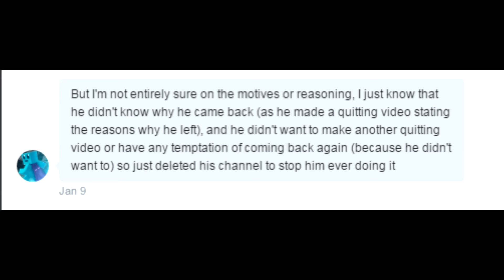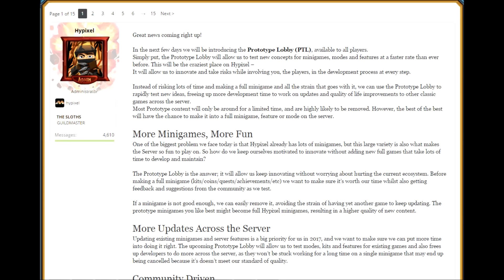Why Summertimee DELETED His Channel! HypixelAlert Tons of New Maps! - Giiiinger Demoted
Unfortunately i'm quite aware of the audio crossover at 5:23 :/
Let's see if I can get 400 likes o.0

I am aware there was no community shoutout, I just felt no need for one this week as in, not to insult anyone but I simply didn't find anything that I absolutely thought needed a shoutout ;p

Thumbnail done by me :3

*This series is not created by me, the original owner is Keemstar.